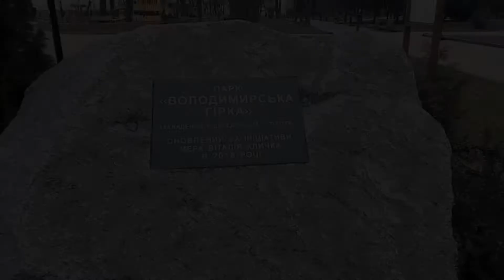Парк Владимирская горка. Киев. Украина. Прогулки по Киеву.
Парк Владимирская горка. Киев. Украина. Прогулки по Киеву. Начало Января 2021 года.

Владимирская горка (укр. Володимирська гірка) — возвышение над правым берегом Днепра в Киеве, парк-памятник садово-паркового искусства местного значения, расположенный на территории Шевченковского района Киевского горсовета. Парк был заложен в середине XIX века.

 Освоение и планировка склонов начались в 1830-х годах. В 1853 году на западной части горы был сооружён памятник Владимиру Великому, благодаря которому горку начали называть Владимирской. То же название получил и разбитый на ней парк. Парк был бесплатным, чем привлекал посетителей. За вход в остальные обустроенные парки Киева в то время бралась плата.

Около 1900 года на горке была построена панорама «Голгофа». Она не сохранилась, так как была разрушена в 1920-х годах. Композиционный центр парка — памятник князю Владимиру, к которому устремляются аллеи средней террасы, лестницы с верхней террасы и лестницы с Владимирского спуска. Кроме памятника в парке существуют меньшие скульптуры, творения киевских мастеров 1980—1990-х годов. В 1970—1980-х годах на Владимирской горке проводились общегородские выставки цветов.

Парку был присвоен статус парк-памятник садово-паркового искусства местного значения Решением Совета Министров УССР от 29 января 1960 года № 105 с площадью 10,6 га. Решением Киевского горсовета от 17 февраля 1994 года № 14 площадь парка была увеличена на 6,3 га до 16,9 га. В 2019 году была проведена полная реконструкция парка.

Парк находится на верхней и средней террасах Михайловской горы. Верхняя часть этой горы была занята сооружениями города Изяслава и Михайловского Златоверхого монастыря.

В северной части парка проходит линия фуникулёра, в южной находится монументальное здание Украинского дома.